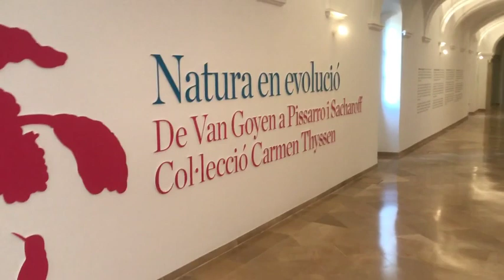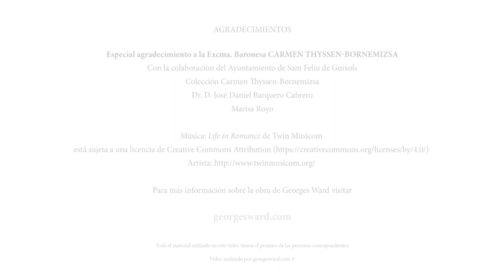Naturaleza en evolucion: Georges Ward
Naturaleza en evolución
De Van Goyen a Pissarro y Sacharoff
Colección Carmen Thyssen
El paisaje a través de la historia

En esta ocasión podemos ver obras de Georges Ward presentes en la Colección Carmen Thyssen que participan en esta exhibición temporal dedicada al paisaje por diferentes artistas a lo largo de la historia, en el Espai Carmen Thyssen con la colaboración del Ayuntamiento de Sant Felui de Guíxols (Gerona).

La exposición muestra, a través de unas sesenta obras, la transformación del paisaje y los cambios de relación que establece la sociedad; así como la manera en que la pintura y las innovaciones técnicas y estéticas inciden en nuestra percepción del entorno.

La selección de paisajes de Naturaleza en evolución. De Van Goyen a Pissarro y Sacharoff es una oportunidad para poder disfrutar de un viaje desde el origen del género como temática independiente hasta nuestros días, a través de la obra de grandes pintores europeos y americanos de la Colección Carmen Thyssen.

La muestra es un recorrido de cuatro siglos a través de diferentes sensibilidades y contextos socioculturales que han propiciado una particular manera de interpretar y mostrar el paisaje, así como el vínculo que se establece con el mismo.

Podrá visitarse del 10 de junio al 14 de octubre
Monasterio de Sant Feliu de Guíxols Plaça Monestir, s/n. 17220 Sant Feliu de Guíxols, Gerona.